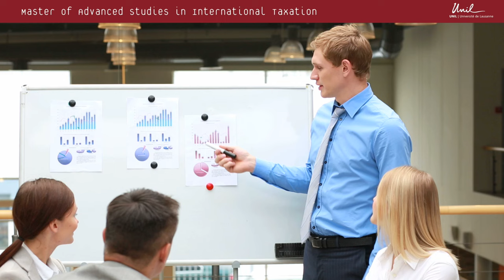Master of Advanced Studies in International Taxation – UNIL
Master of Advanced Studies in International Taxation - University of Lausanne - UNIL

Faculty of Business and Economics (HEC)
Faculty of Law, Criminal Justice and Public Administration

The Master of Advanced Studies in International Taxation (MASIT) offered by the University of Lausanne (UNIL), Switzerland is aimed at those wishing to practice tax law with a law or consulting  rm, a bank, as an in-house counsel to a company or with the tax administration.

As the MASIT is designed for those practicing abroad or in Switzerland, it offers both an International tax and Swiss tax curriculum which may be undertaken on a part-time basis (1.5 to 2 years) or on a full time basis (1 year). Both curriculums take into account latest tax policy developments (for instance implementation of the G20/OECD BEPS Initiative, EU Anti-avoidance package, exchange of information, tax and money laundering issues and so on).

The 60 ECTS credits of the program are composed of Core Courses to enhance the understanding of key concepts, Specializations to deepen insight in a chosen focus area and a Master Thesis to augment research & writing skills.

The courses are taught by distinguished faculty members, who comprise of leading academics, government of cials, members of the OECD/EU, practitioners working in international consulting/law  rms and in legal departments of major corporations.

The program is conducted in English.